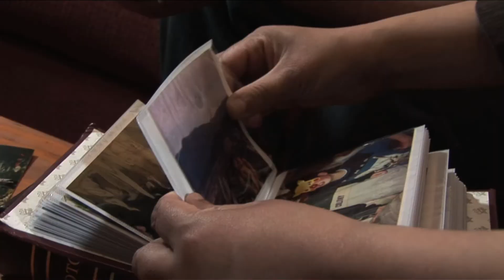La mirada de Manuel de García a la tragedia de Chaitén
La tragedia de Chaitén a retratada en Vecinos del volcán impactó al músico Manuel García. Del éxodo y el desarraigo,  y de la lucha de sus personajes por recuperar su identidad y su tierra nos habla aquí el reconocido cantante nacional.